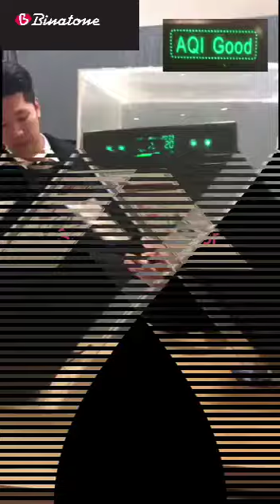Air purifying technology (Air purifier)- 'How it works'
This is a brief demo on how the Air purifier work using different test scenarios. With the cosmopolitan and air clogged air we are constantly surrounded with in the cities, there is absolute need for deliberately filtered, and clean air to keep  us safer and healthier.